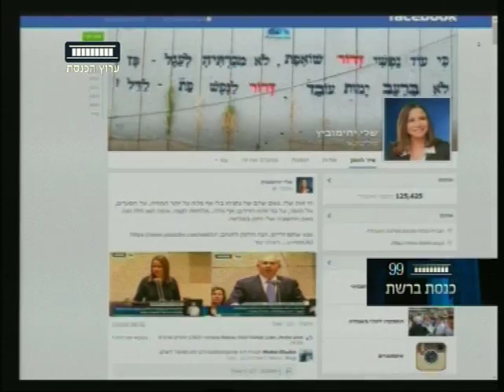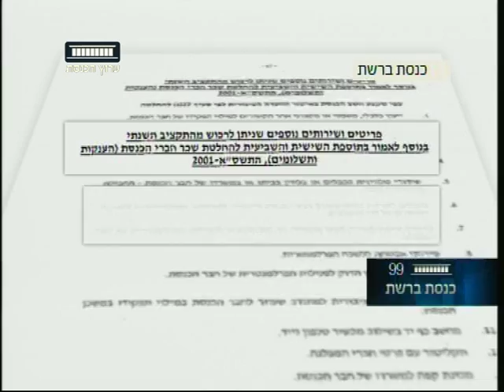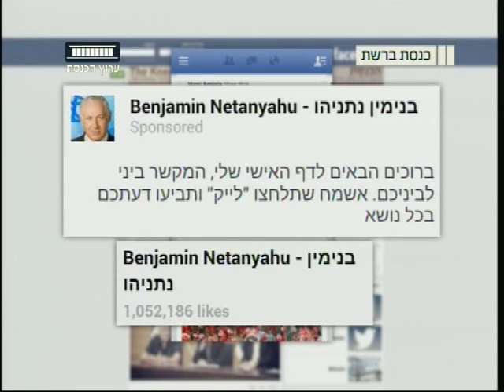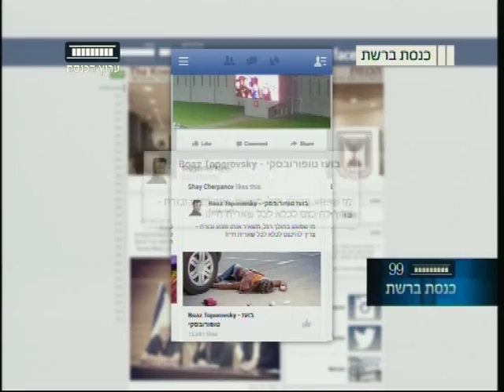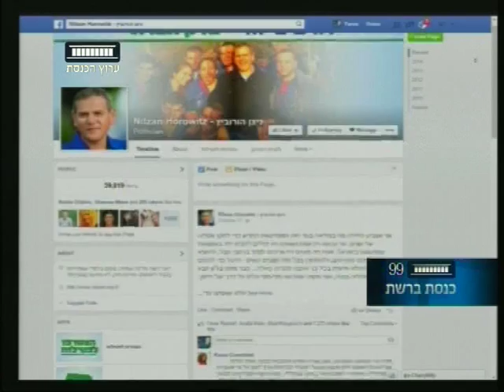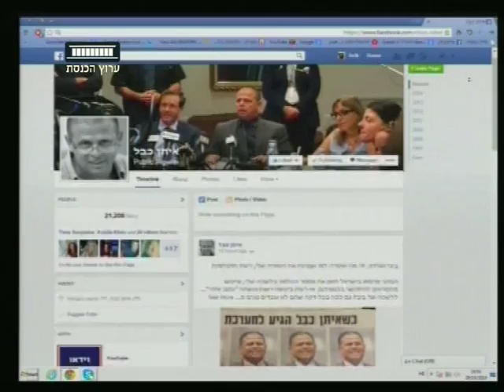ערוץ הכנסת - איך מקדמים חברי כנסת את עצמם ברשת? 29.10.14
כמה כסף משקיעים חברי הכנסת במימון הפוסטים שלהם בפייסבוק? והאם זה אפקטיבי? כתבה מיוחדת של איציק כהן וירון אברהם, "כנסת ברשת, רביעי ב-21:30, ערוץ הכנסת